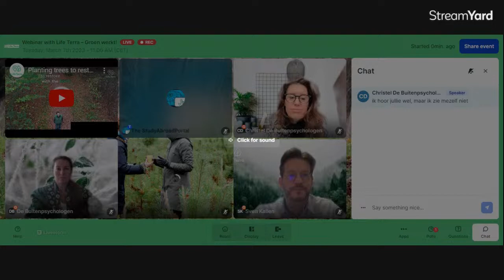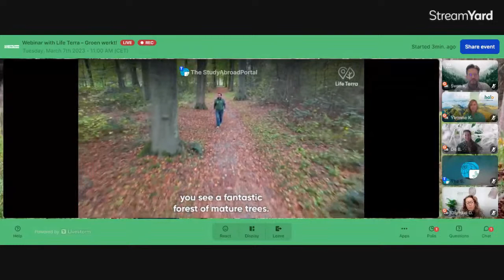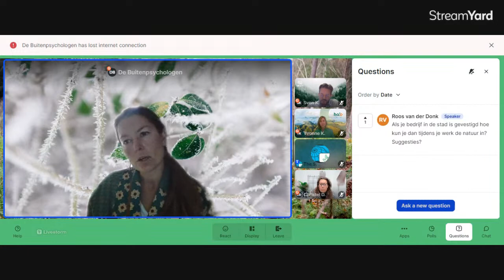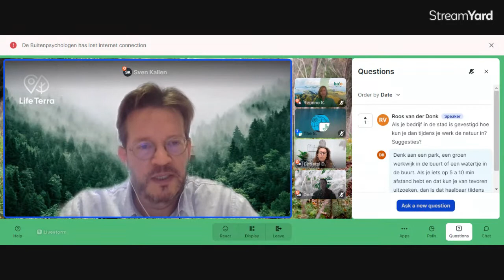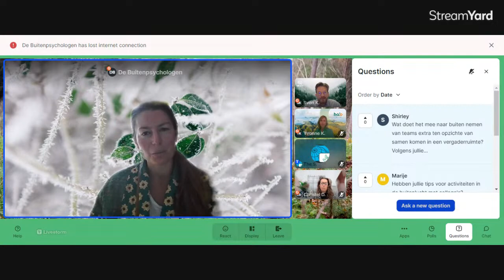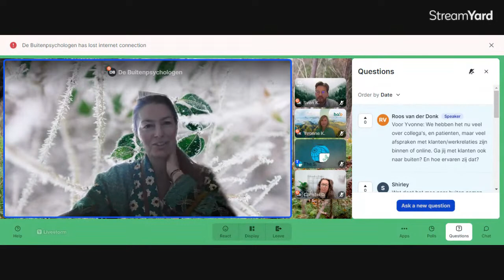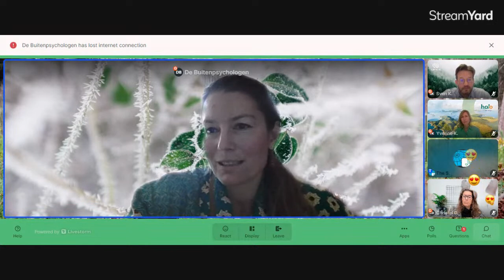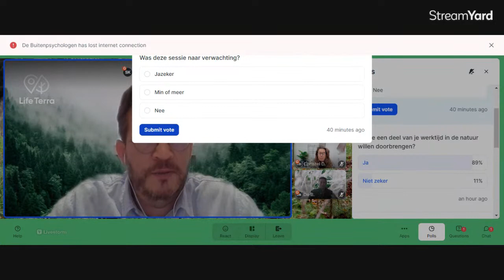Webinar with Life Terra – Groen werkt!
Tijd doorbrengen in de natuur heeft een bewezen positief effect op de gezondheid van mensen. Een groene omgeving zorgt voor meer geluk, minder stress en het stimuleert vrijwel alle aspecten van een gezonde leefstijl. Steeds meer bedrijven ontdekken de waarde van natuurbeleving voor het welzijn van hun werknemers, maar hoe zet je deze groene kracht effectief in binnen je organisatie? Life Terra, Halo, onderdeel van Arbo Unie, en de Buitenpsychologen delen in dit webinar hun expertise over dit onderwerp en geven ideeën hoe je tijd in de natuur voor jouw organisatie kunt laten werken.
Registreer je nu en zie de Webinar Live of On-demand later!